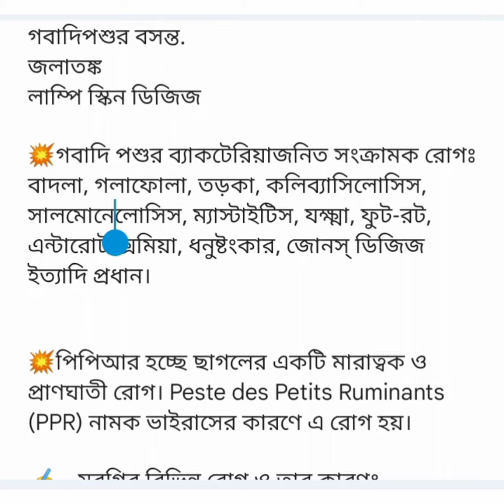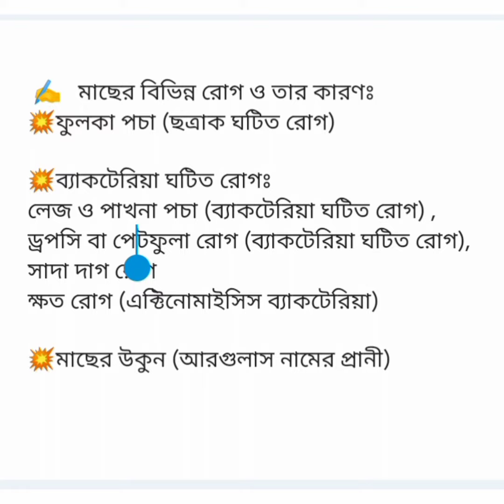SAAO লিখিত পরীক্ষার প্রস্তুতি বিষয়- কৃষি,গবাদিপশু-পাখি ও মাছের বিভিন্ন রোগের নাম এবং রোগের কারণ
✍️   গবাদিপশুর বিভিন্ন রোগ ও তার কারণঃ
💥গবাদিপশুর ভাইরাসজনিত সংক্রামক রোগ
ক্ষুরারোগ
গবাদিপশুর বসন্ত.
জলাতঙ্ক
লাম্পি স্কিন ডিজিজ

💥গবাদি পশুর ব্যাকটেরিয়াজনিত সংক্রামক রোগঃ
বাদলা, গলাফোলা, তড়কা, কলিব্যাসিলোসিস, সালমোনেলোসিস, ম্যাস্টাইটিস, যক্ষ্মা, ফুট-রট, এন্টারোটক্সিমিয়া, ধনুষ্টংকার, জোনস্ ডিজিজ ইত্যাদি প্রধান।

💥পিপিআর হচ্ছে ছাগলের একটি মারাত্বক ও প্রাণঘাতী রোগ। Peste des Petits Ruminants (PPR) নামক ভাইরাসের কারণে এ রোগ হয়।

 ✍️   মুরগির বিভিন্ন রোগ ও তার কারণঃ

💥ভাইরাসজনিত রোগ : রাণীক্ষেত, গামবোরো, বার্ড ফ্লু  ইত্যাদি

💥ব্যাকটেরিয়াজনিত রোগ : ফাউয়েল কলেরা, ফাউয়েল টাইফয়েড, পুলোরাম, যক্ষ্মা, বটুলিজন ইত্যাদি

💥পরজীবীজনিত রোগ- উঁকুন, আটালি ও নাইট

 ✍️   হাঁসের বিভিন্ন রোগ ও তার কারণঃ
💥ভাইরাসজনিত রোগ হচ্ছে-
রানীক্ষেত, বসন্ত, গামবোরো, মারেক্স, পক্ষাঘাত, রোগ ইত্যাদি।

💥ব্যাকটেরিয়াজনিত রোগঃ
কলেরা, টাইফয়েড, সাদা উদরাময়, এভিয়ান সালমোনেলোসিস।

💥ছত্রাকজনিত রোগঃ
নিউমোনিয়া, ফেভাস, থ্রাস, মাইকোটিক্সিকোসিস।

 ✍️   মাছের বিভিন্ন রোগ ও তার কারণঃ
💥ফুলকা পচা (ছত্রাক ঘটিত রোগ)

💥ব্যাকটেরিয়া ঘটিত রোগঃ
লেজ ও পাখনা পচা (ব্যাকটেরিয়া ঘটিত রোগ) ,
ড্রপসি বা পেটফুলা রোগ (ব্যাকটেরিয়া ঘটিত রোগ),
সাদা দাগ রোগ
ক্ষত রোগ (এক্টিনোমাইসিস ব্যাকটেরিয়া)

💥মাছের উকুন (আরগুলাস নামের প্রানী)